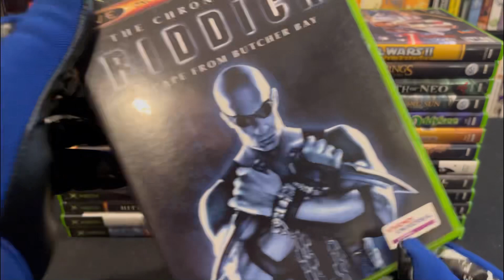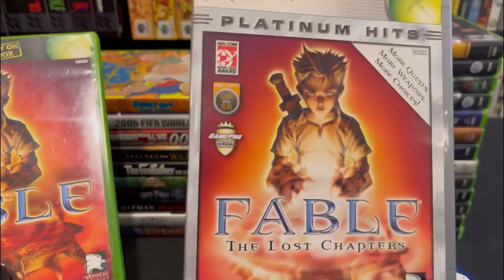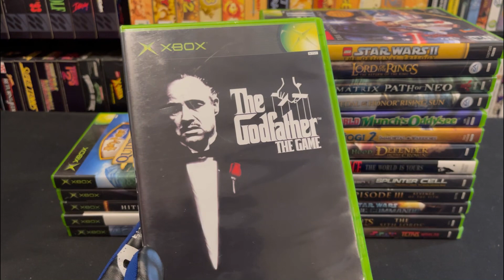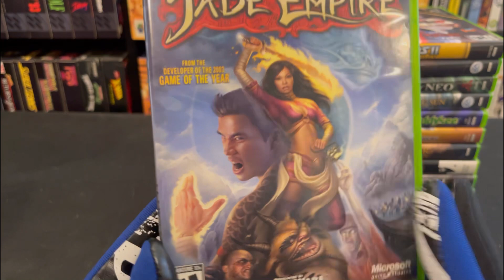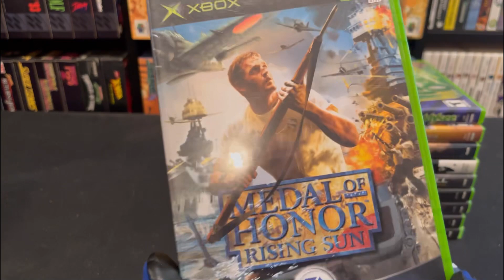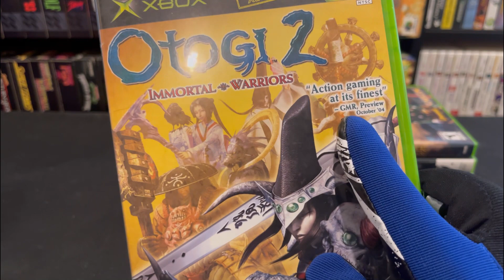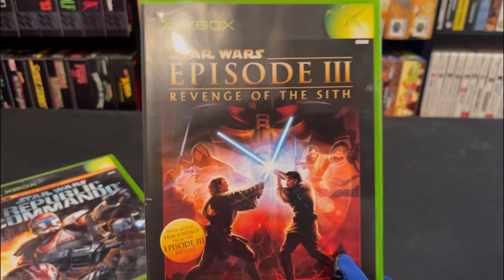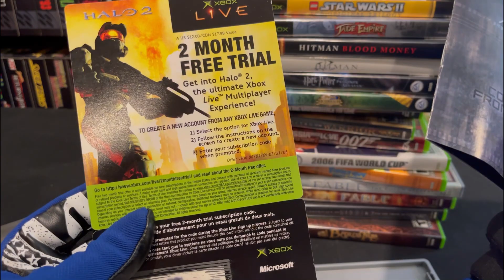HUGE XBOX HAUL!! 20+ games {Video Game Pickups 14}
First pickups of the new year and we’re starting off with Original Xbox games! A very cool system that started it all for Xbox!